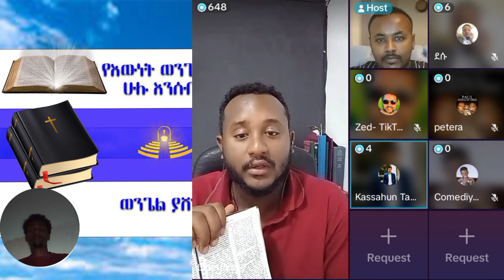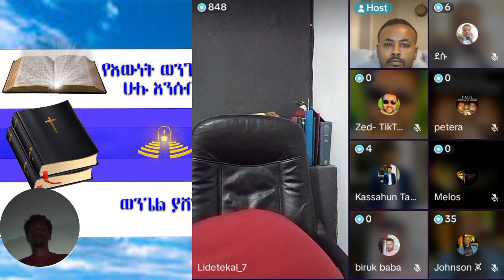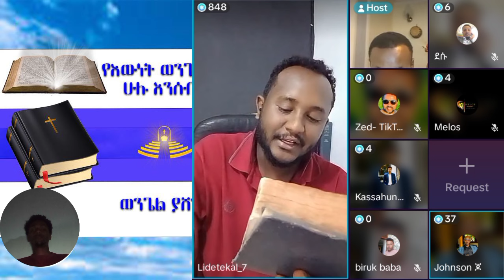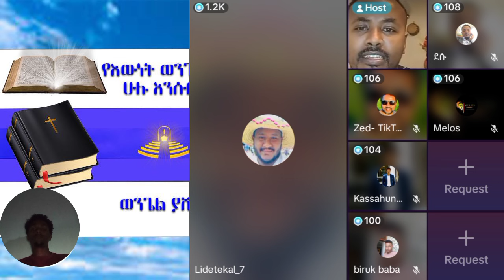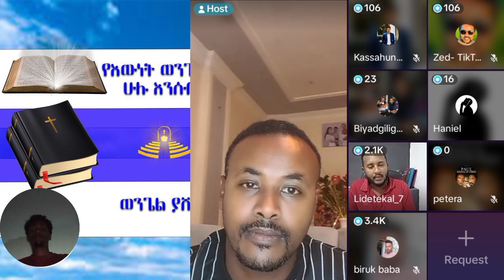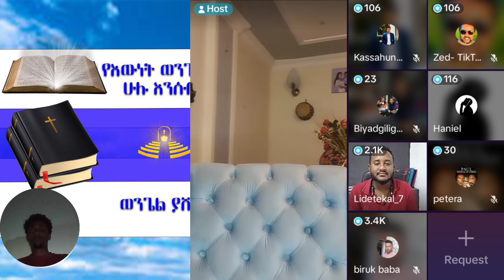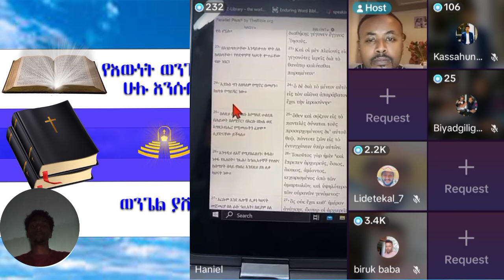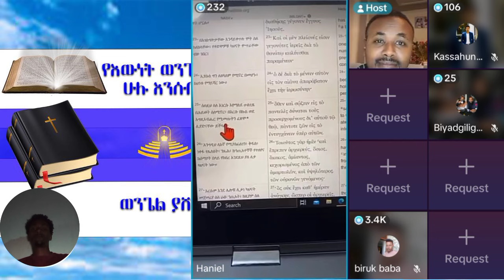| ኤርሚያስ አበበ | faithline | ኤል ቃል | የወንጌል tube | ተናገር እውነቱን | አማን ሻሎም| አቤል አቡና | ዘማሪ ዳጊ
ተናገር እውነቱን faithline ቤተክርስቲያን church bible ኤል ቃል
 chiristian ethiopia
ክርስቲያን ኢትዮጵያ
 marcil tv
Ethiopian Prophet's protestant perching #,new me
Yonatan Aklilu
 presence tv
cj tvzehabesha
መልካም ወጣት ዮናታን አክሊሉ
chiristian funny
Ebenezer Tadesse
Teddy Tadesse
 ETHIOPIA
ASHAM TUBE
 MARSIL TV WORLDWIDE
YENETA TUBE
 ZEHABESHA OFFICIAL
 መምህር ዘበነ
ABEL BIRHANU
 DONKEY TUBE
Israel war
EBS presence tv
cj tv
 ኢትዮጵያ
mezmur protestant
protestant mezmur non stop
 fana tv
kana tv
 kefa mideksa
እዮዳብ
BBC news
tb jushua
new English sing
Jesus
holy sprit
holy Bible
speak በስንቱ
ኦርቶዶክስ መዝሙር
ኦርቶዶክስ ተዋህዶ
መንጌል tube
ወንጌል ብቻ
ኤል ቃል
ቀይ ባህር ኢትዮጵ
feta dayliy

 chiristian ethiopia
ክርስቲያን ኢትዮጵያ
 marcil tv
 Ethiopian Prophet's
Yonatan Aklilu
 presence tv
cj tv
 ኢትዮጵያ
gospel songs
 fana tv
kana tv
 kefa mideksa
 ashu winner
 vot media
 Eyu Chufa
 Ethiopia
movie
አማርኛ ፊልም
ዮናታን አክሊሉ
zehabesha
መልካም ወጣት
chiristian funny
Ebenezer Tadesse
Teddy Tadesse
Dawit Getachew
EBC
Fana   Ayalew